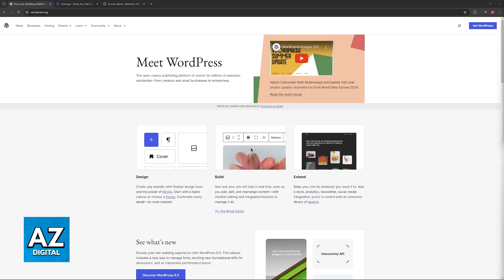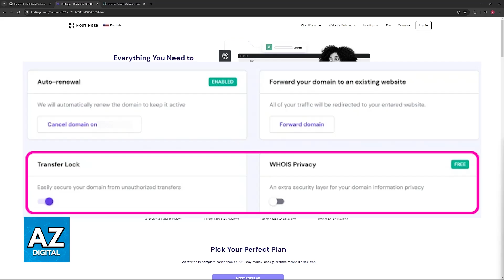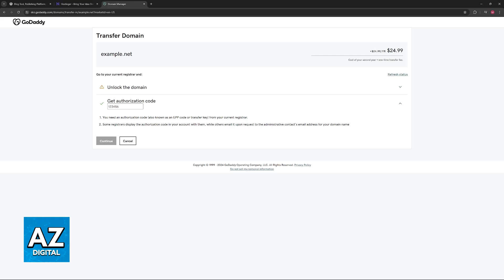How To Transfer Wordpress Domain to GoDaddy (2025)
In this video I will clear your doubts about how to transfer wordpress domain to godaddy, and whether or not it is possible to do this.